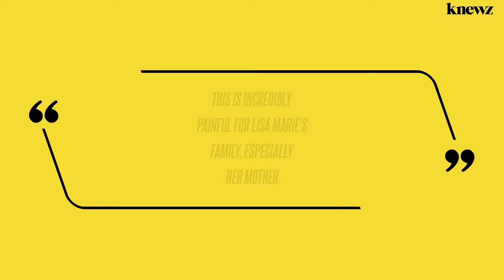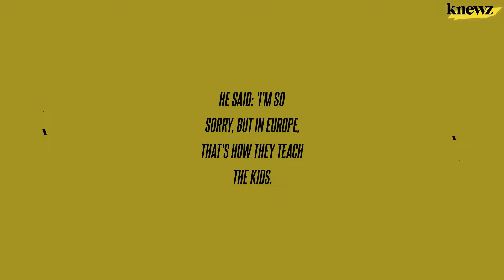Priscilla Presley 'More Tormented Than Ever'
Priscilla Presley is "devastated" by the gruesome facts laid bare in her late daughter Lisa Marie's memoir and sources said her doomed child's horror stories – including being sexually abused by her mom's beau – are filling her with guilt. "This is incredibly painful for Lisa Marie's family, especially her mother," an insider told Knewz.com. They added: "Priscilla's perhaps taking […]